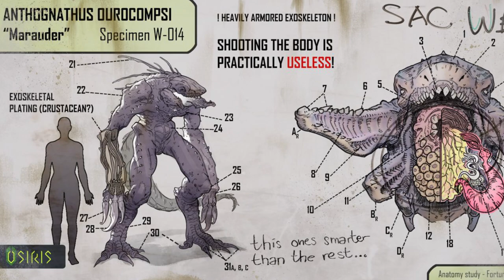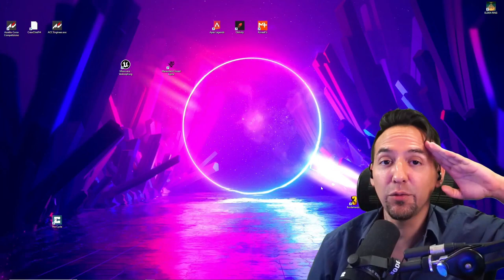Nade Nerf und Geschenke in Patch 1.4 The Cycle Frontier auf Deutsch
Patch 1.4 gibt uns den lang erwarteten Grenade Nerf, einige Geschenke , neue Icons und sehr viele Bugfixes - Zusammenfassung des Cycle Patches  in The Cycle Frontier auf Deutsch | Guides auf Deutsch für The Cycle Frontier von Yager Development